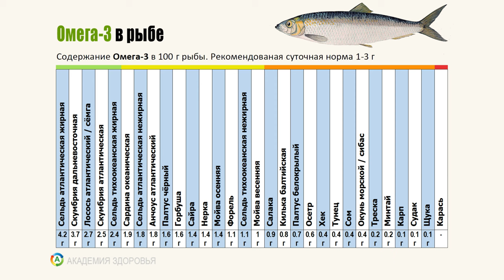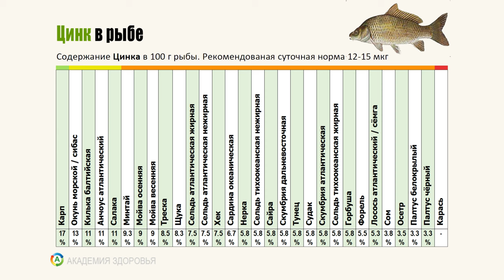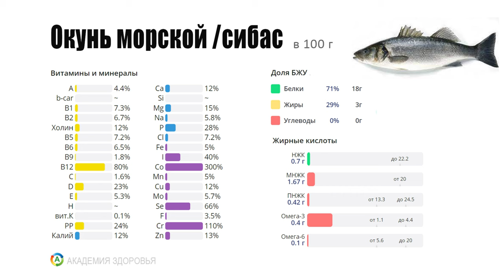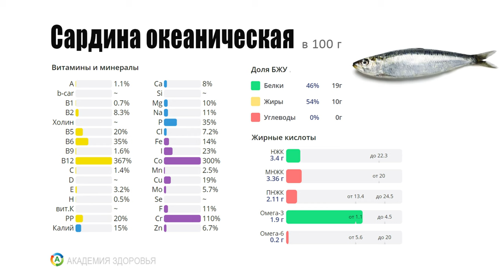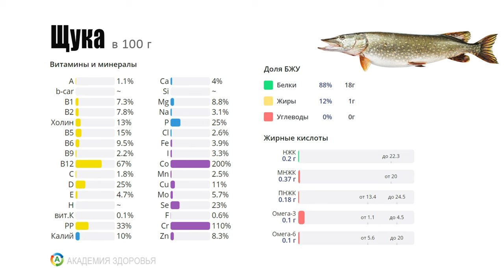Не покупайте рыбу ради Omega 3 не посмотрев видео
Где брать Омега 3 жирные кислоты, как выбрать источник и какие лучше? В продаже можно найти до 30 видов рыб и многих интересует, какая рыба самая полезная для здоровья, а за какую не стоит переплачивать деньги. Вы узнаете в какой рыбе много Омега 3 (omega 3), а в какой нет совсем.

0:00 Самая полезная рыба
0:15 Омега-3 в рыбе
0:32 Йод в рыбе
0:39 Витамин Д в рыбе
0:52 Цинк в рыбе
1:11 Селен в рыбе
1:20 Белок в рыбе
1:42 Анчоус атлантический
1:47 Горбуша
1:52 Карась
1:57 Карп
2:02 Килька балтийская
2:07 атлантический / сёмга
2:12 Минтай
2:17 Мойва весенняя
2:22 Мойва осенняя
2:27 Нерка
2:32 Окунь морской / сибас
2:37 Осетр
2:43 Палтус белокрылый
2:47 Палтус чёрный
2:52 Сайра
2:57 Салака
3:02 Сардина океаническая
3:07 Сельдь тихоокеанская жирная
3:12 Сельдь атлантическая жирная
3:17 Сельдь атлантическая нежирная
3:22 Сельдь тихоокеанская нежирная
3:27 Скумбрия атлантическая
3:32 Скумбрия дальневосточная
3:37 Сом
3:42 Судак
3:47 Треска
3:52 Форель
3:57 Хек
4:02 Тунец
4:08 Щука